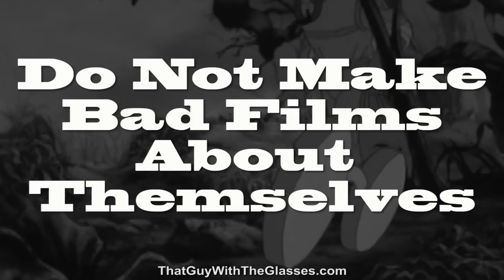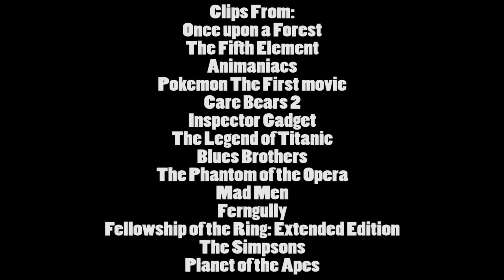Once Upon a Forest - Nostalgia Critic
Michael Crawford as a badger? Oh this has GOT to be an instant classic! The NC reviews 1993's Once Upon a Forest.
Originally aired on May 31st, 2011.

Once Upon a Forest is a 1993 British-American animated children's film based on the Furlings characters created by Rae Lambert. The film was directed by Charles Grosvenor and produced by David Kirschner.

Once Upon a Forest was released on June 18th, 1993 and was directed by Charles Grosvenor.  It starts Michael Crawford, Ben Vereen and Ellen Blain.